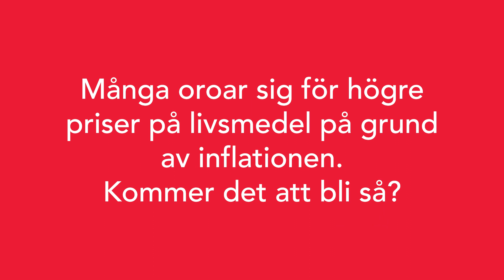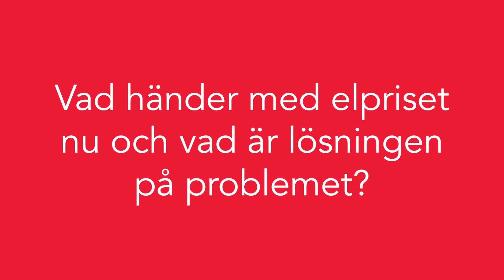Vad gör regeringen för att hantera höga bränsle- och elpriser? Mikael Damberg svarar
Rysslands anfallskrig har påverkat priserna på bensin- och dieselpriser. Att det är krig i Europa påverkar oss i Sverige. Därför måste vi långsiktigt göra oss oberoende av rysk gas och producera mer biobränsle från svensk skog. Det vi kan göra här och nu är bland annat att se över reseavdraget, inte minst för de som bor på landsbygden med lång väg till jobbet, för att man ska kunna få ihop sin ekonomi.